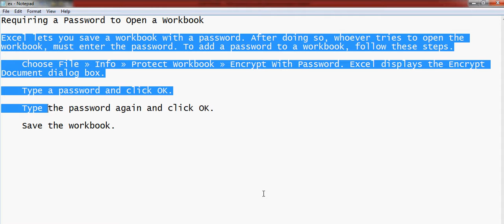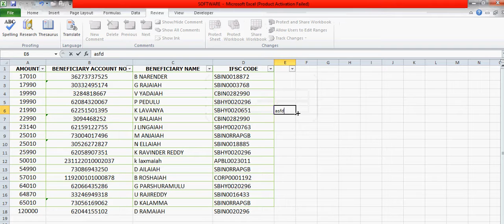Requiring a Password to Open a Workbook in MS excel